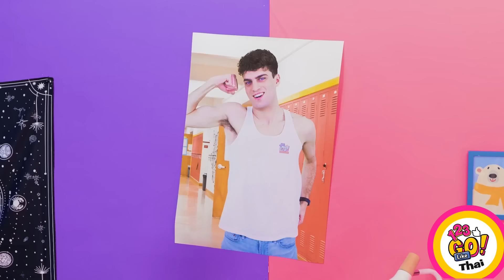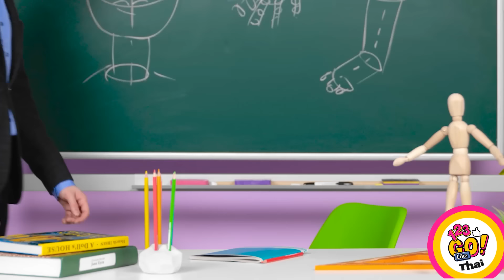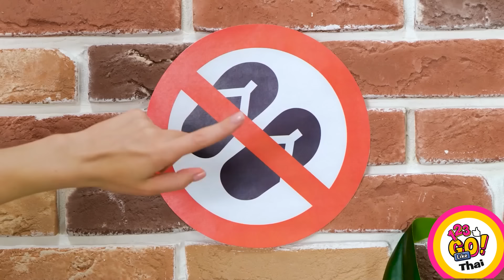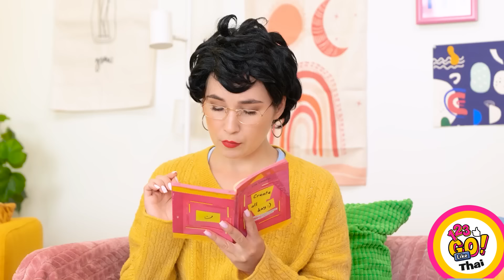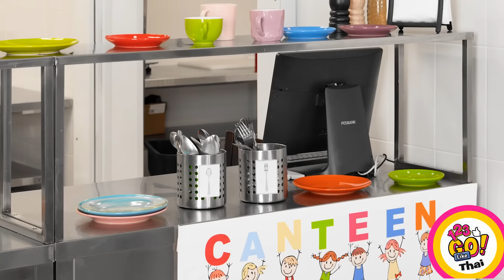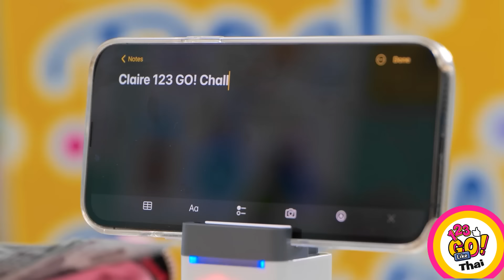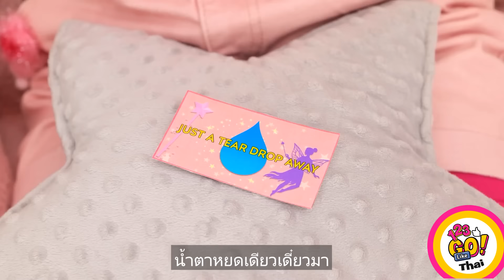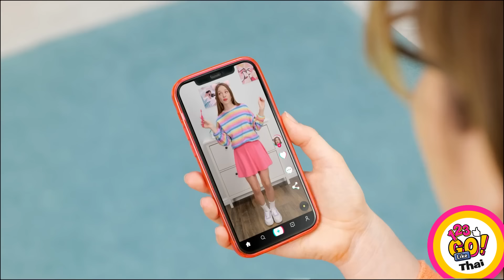DIYS อุปกรณ์การเรียนตลกๆ|| เคล็ดลับและเทคนิคการวาดภาพสุดเจ๋งโดย 123 GO Like!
สวัสดีวาเลนไทน์! ต้องการเซอร์ไพรส์หรือแกล้งคนที่คุณชอบใช่ไหม? ติดตามชมช่วงเวลาฮาๆ ของแฟนสาวและแฟนหนุ่มและอื่นๆ อีกมากมาย!

สุขสันต์วันวาเลนไทน์ทุกคน!
เราจะกลับมา!